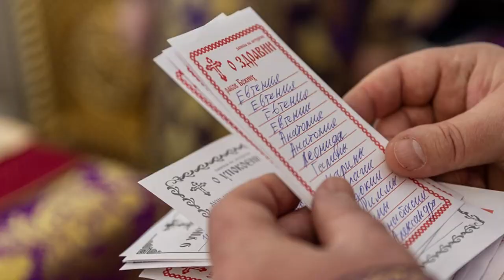О проведении Крестного хода в поддержку военных